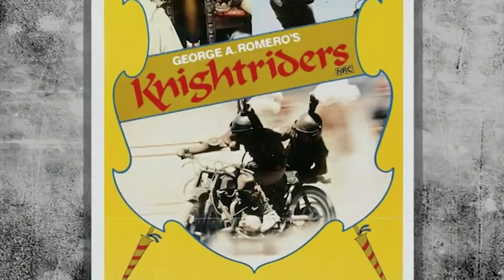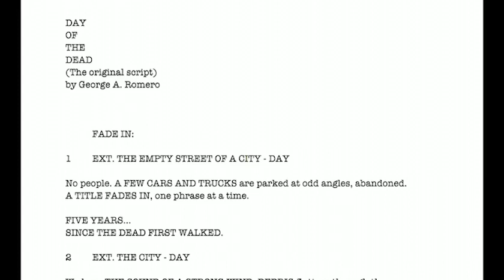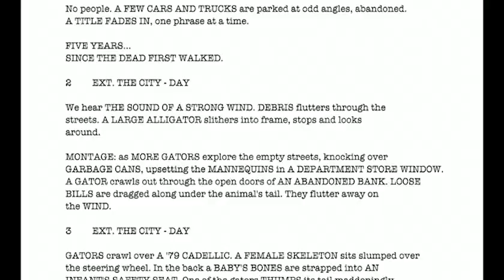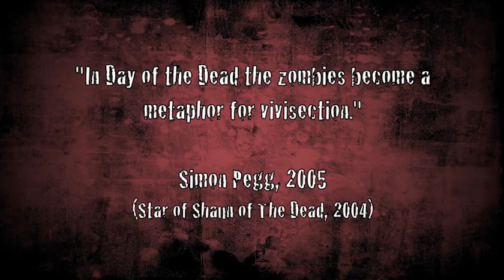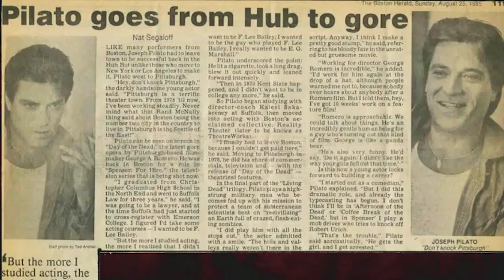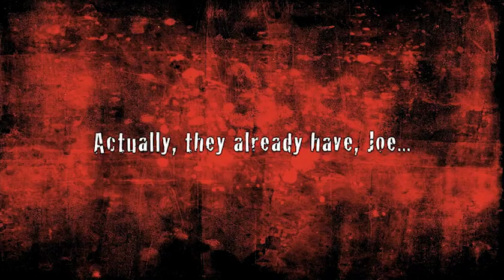Joe of The Dead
Joe Pilato talks about day of the dead, his life and career